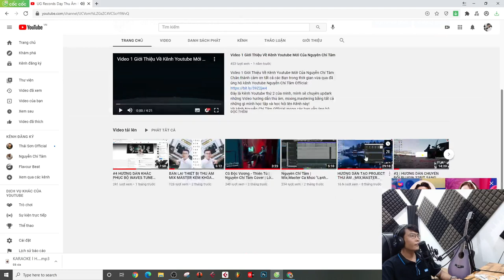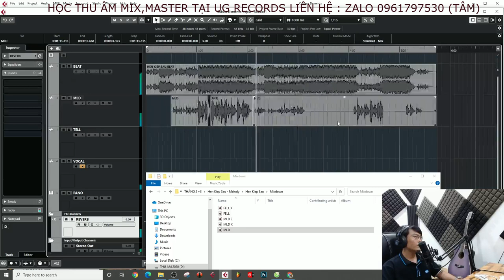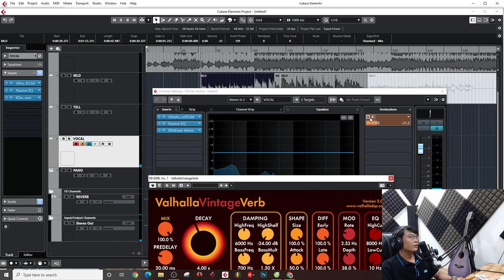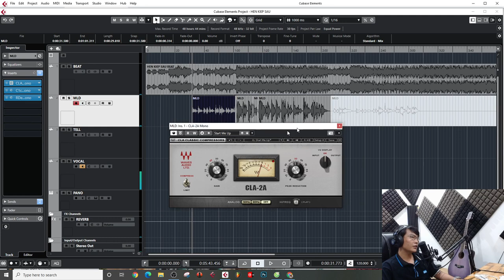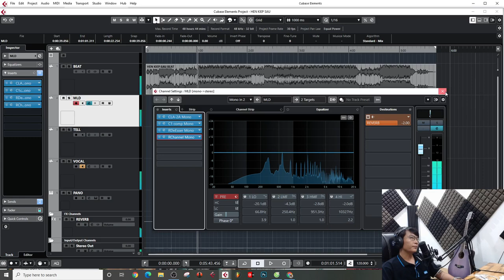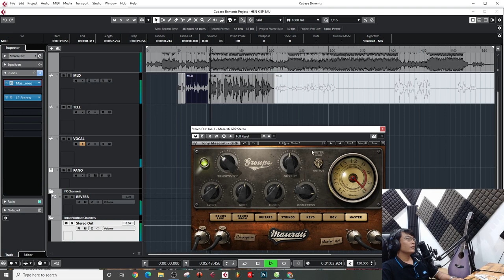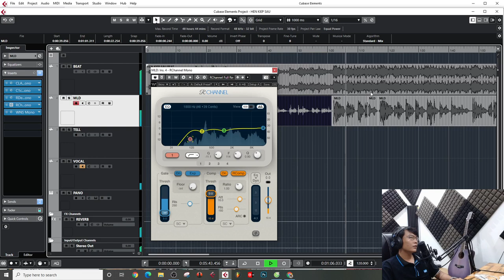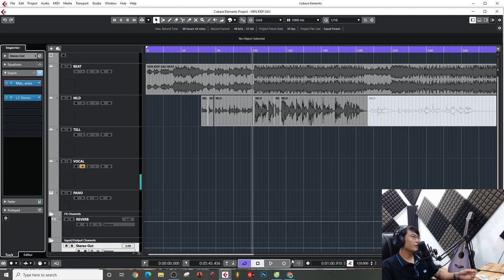HƯỚNG DẪN MIX,MASTER NHẠC TRẺ BALLAD(PLUGINS WAVES,VALHALLA) TRONG CUBASE 10 | NHANH GỌN & HIỆU QUẢ